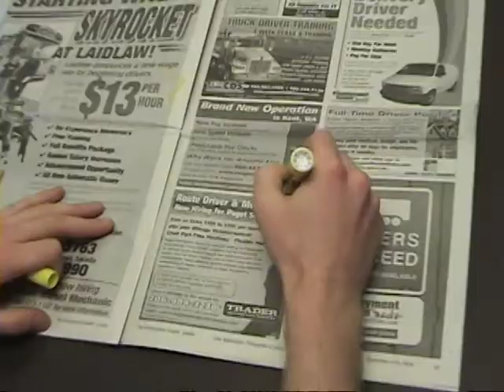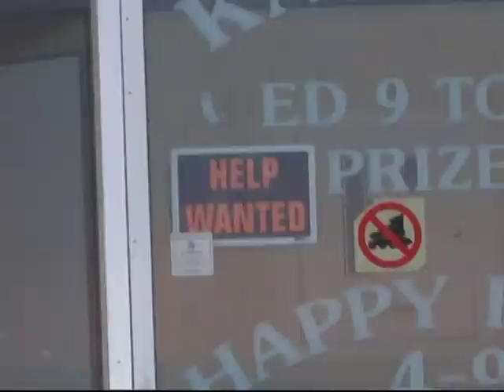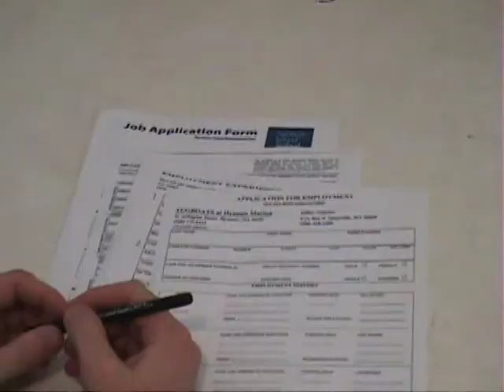Twenty Something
A video I made about someone in their 20's trying to find a job.